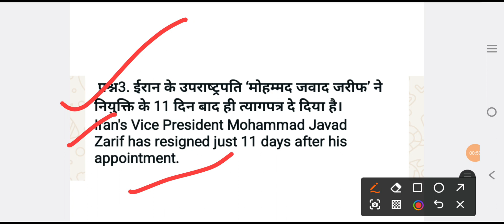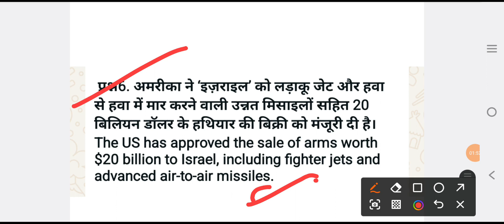Daily Current Affairs in World 🌍 in 1️⃣ Minute || Special Current Affairs For All Competitive Exams